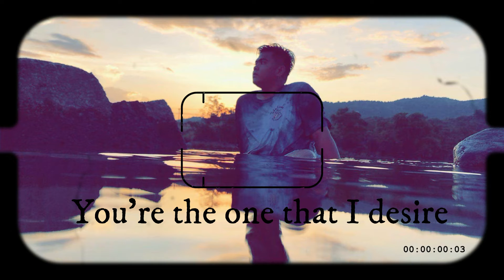Best part cover jerome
If you liked what you heard, add me on Facebook
Jerome Longakit.